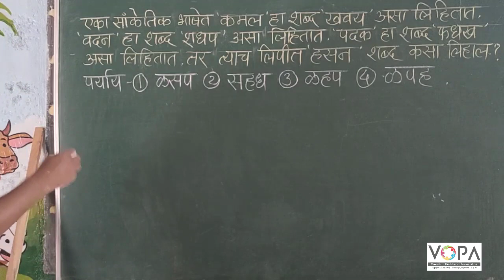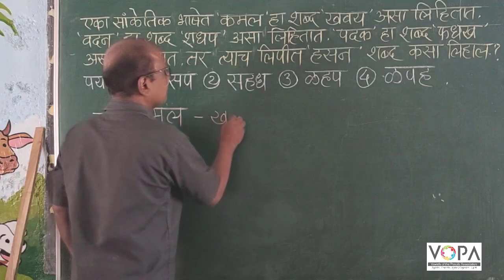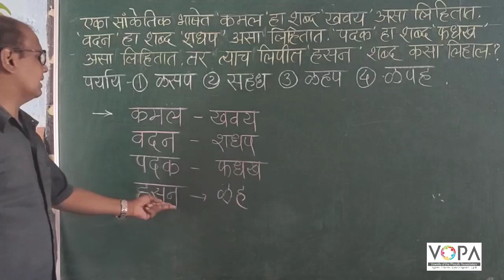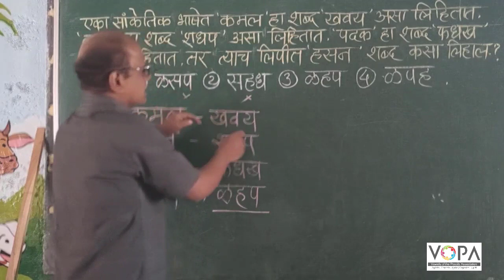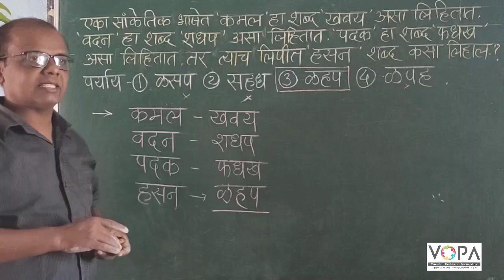८ वी । शिष्यवृत्ती । बुद्धिमता । सांकेतिक भाषा । अक्षरांसाठी अक्षरे । V6 । V-School